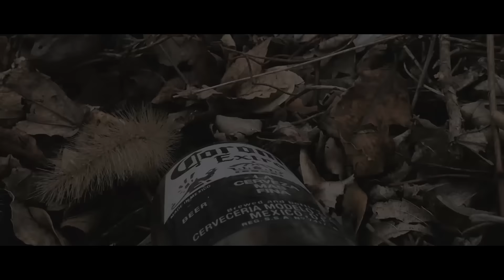Akee Fontane - Stick Talk Freestyle Music Video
Pure Luxury Ent. artist Akee Fontane Freestyles over Future's "Stick Talk" record.
Follow on Twitter & IG: @AkeeFontane